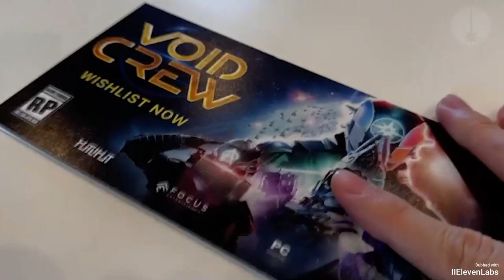Void Crew - Обновление 5: Боссы и Реликвии - РусскИИй Перевод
Смотрим на большой 5ый апдейт игры! Он уже вышел, кстати :)